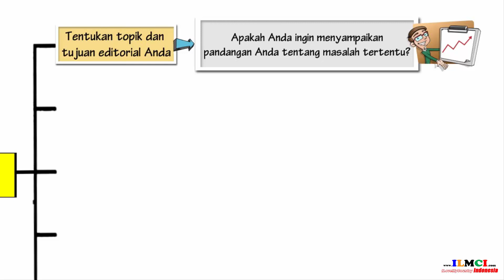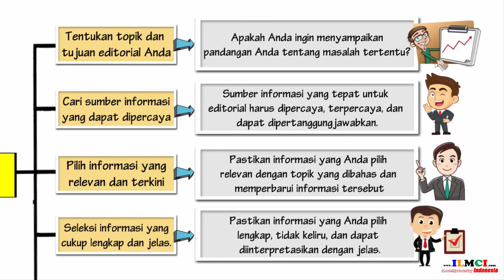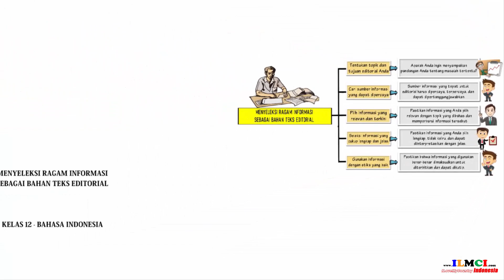Menyeleksi Ragam Informasi sebagai bahan Teks Editorial